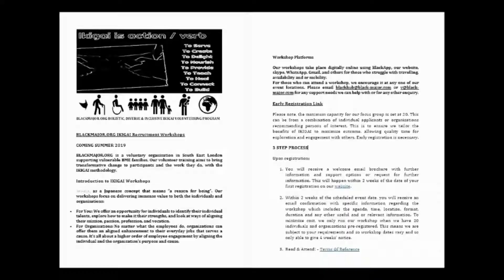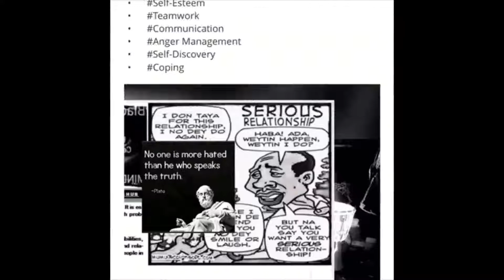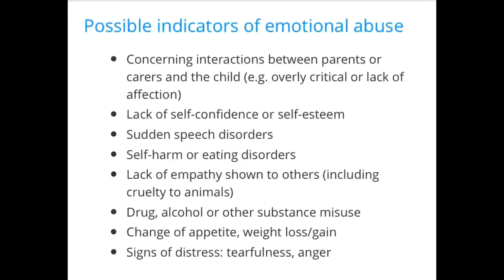Safeguarding Bathway Theatre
BLACKMAJOR.ORG
THE HEARTS OF MEN BREAKFAST FORUM

BME Volunteers CIC would like to invite you to OUR HEARTS OF MEN BREAKFAST FORUM.

When: Friday 1st November 2019
Where: Woolwich Common Community Centre, Leslie Smith Square, Woolwich London SE18 4DW.
Frequency: Weekly

Our inclusive forum provides a space for men and women to enjoy a free breakfast share views whilst taking part in a unique and different activity each week that builds;
• Self-Esteem
• Anger Management
• Self-Discovery
• Coping Skills
• Applied Objective & Subjective Definitions of Forgiveness?!?

In our attempt to minimise waste, we ONLY provide food parcels for free to single parents or anyone living with a visible or an invisible disability who email text before 12pm on Tuesday’s to pre-order.
PLEASE NOTE: All those receiving a parcel must complete all activities and can only collect their parcel from 12:30pm onwards.